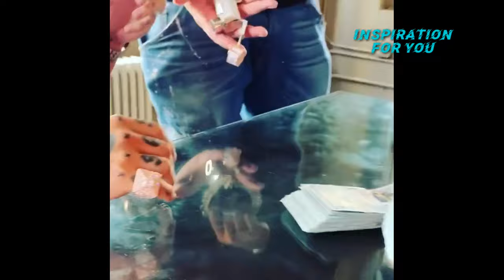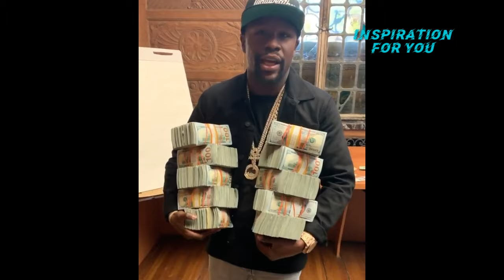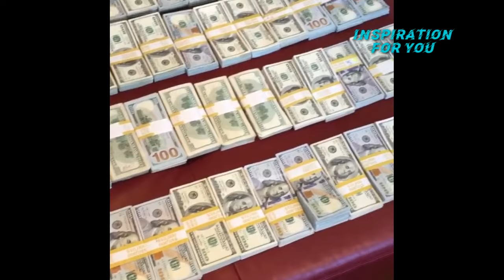Tekashi 6ix9ine Vs Floyd Mayweather | WHO HAS THE BETTER LIFESTYLE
In this video, we compare the insane luxury lifestyle of tekashi 6ix9ine & Floyd mayweather.

Floyd mayweather and tekashi 6ix9ine are two of the most controversial celebrities in the world.
They constantly upload videos and photos of themselves surrounded by huge stacks of cash.
Floyd mayweather and tekashi 6ix9ine also share a love for customized chains,luxury cars and private jets.
Check out the amazing luxury lifestyle of both Floyd Mayweather and Tekashi 6ix9ine.